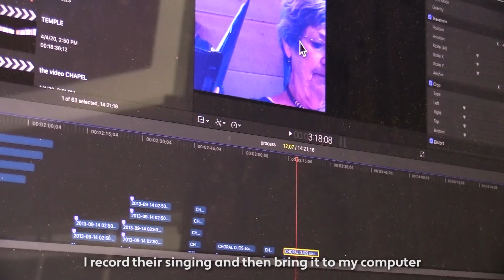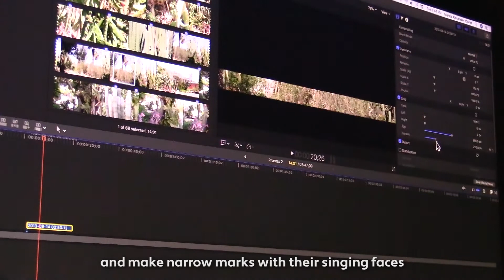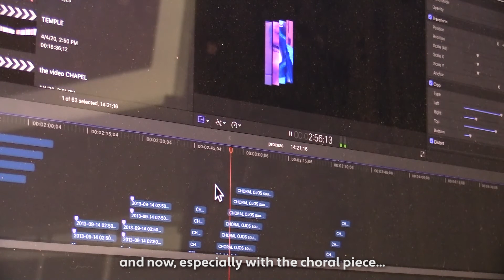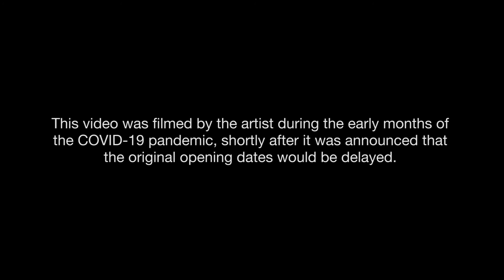In the Studio with Marsia Alexander-Clarke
Artist Marsia Alexander-Clarke gives you a rare look at the making of artwork in her exhibition at OCMA, "Ojos Profundos".